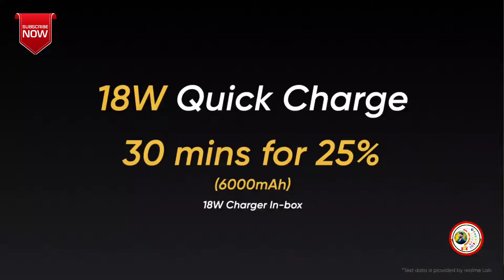Realme C12 & C15 Specifications in Telugu| ఇవి మనకు అవసరం అంటారా?|Sunil Tech Knowledge|Price Review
Redmi 8 Unboxing in Telugu | Review and My intial impressions | Sunil Tech Knowledge

Redmi 9Prime Specifications in Telugu | By Sunil Tech Knowledge | Redmi New Mobile Launch in india

Upcoming Mobiles in August month

Tech news

Oppo Reno 4pro Specifications in Telugu.

  Samsung M31s Mobile Specifications In Telugu|My honest opinion| Sunil Tech Knowledge

Realme 6 Unboxing and my initial impressions

Oneplus Nord Specifications inb Telugu

Redmi Note9 specifications in Telugu

Realme c11 Specifications in Telugu